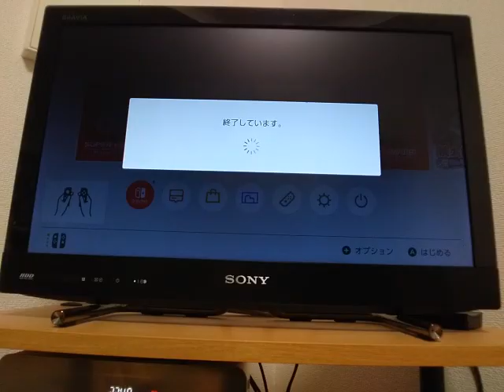2021年6月9日【I】～コース1なし～気分転換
I　☆☆☆
N  ☆

0:14    round1    I
2:57    round2    I
4:22    round3    N
6:35    round4    I